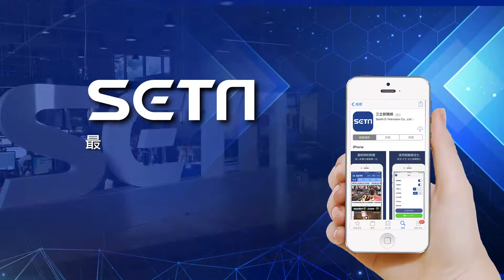新北綠營敗余天喊辭主委 蘇貞昌霸氣喊：我來擔就好！｜政常發揮